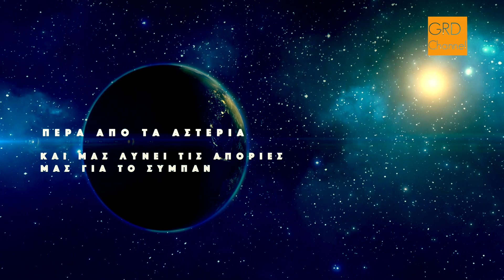ΠΕΡΑ ΑΠΟ ΤΑ ΑΣΤΕΡΙΑ ΗΞΕΡΕΣ ΟΤΙ - ΤΙ ΕΙΝΑΙ Η ΖΩΝΗ ΚΑΪΠΕΡ;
Μια online εγκυκλοπαίδεια του σύμπαντος από το GRDiscovery. Πέρα από τα αστέρια, ήξερες ότι. 33 ερωτήσεις και απαντήσεις, που παρουσιάζει ο Κωνσταντίνος Καμπάκης για να κατανοήσουμε καλύτερα το διάστημα και στο σύμπαν.